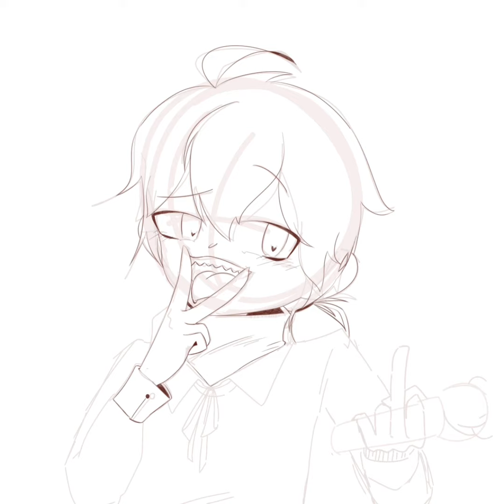사실 마음 속으로는 셀레버가 여캐이길 바라는 중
브러시 하나 바꿨는데 딴 사람이 그린것 같이 된 이유를 최대한 구체적으로 설명하시오

노래:casanova orenji remix